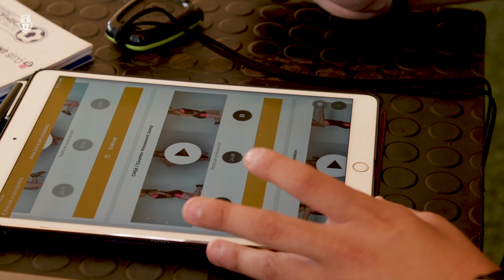PretemporadaDeLaU: Con nuevas evaluaciones continuamos preparándonos para el 2020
Primero fue en la Clínica MEDS y ahora en nuestro Centro Deportivo Azul. Las mediciones son parte importante de la pretemporada del Primer Equipo y, por lo mismo, nada puede quedar al azar en este período de preparación para los futuros desafíos. Ismael Pinto, preparador físico de nuestro Plantel Profesional, explicó las evaluaciones que se han realizado y que buscan identificar los niveles de descompensación muscular, desequilibrio, rangos de movimientos y niveles de fuerza. Conoce más detalles a continuación. ⠀